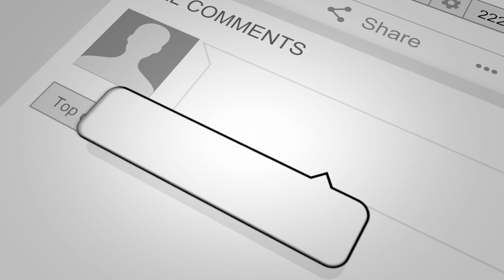sunset time lapse meditation stress relief with music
sunset time lapse music for meditation and stress relief

I have found it by taking pictures and flying my drone’s it really helps with my stress relief and relaxation homes when I’m flying or taking pictures it’s a form of meditation helps to relax and refocus that all meditations are the same

This is Wilmington Delaware demo reel and meditation
recorded at
7th Street Skatepark Wilmington Delaware
Hercules Plaza  Wilmington Delaware

feedback and questions are appreciated
thanks for reading and watching
recorded with sony A6400 at 4k 30fps
edited on 2020 Apple IPAD air
editing software Lumafusion, CapCut, and PowerDirector mobile

Content creators and rv'ers adventures